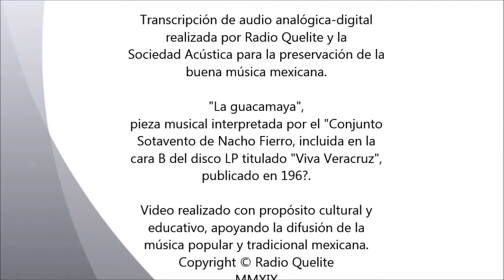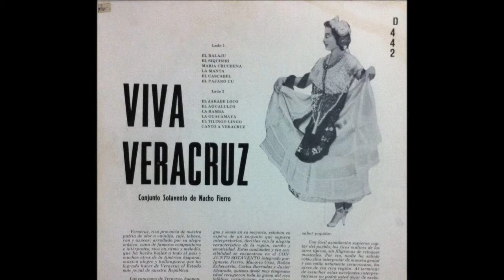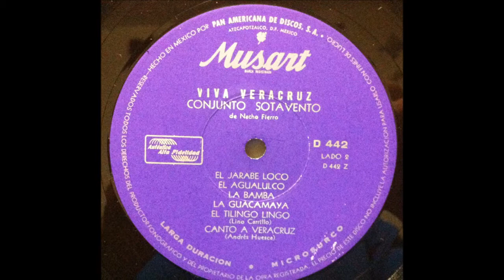La guacamaya - Conjunto Sotavento de Nacho Fierro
Canción: La guacamaya
Intérprete: Conjunto Sotavento de Nacho Fierro
Pieza tradicional mexicana.
Disco elepé titulado "Viva Veracruz".
Audio: monaural.